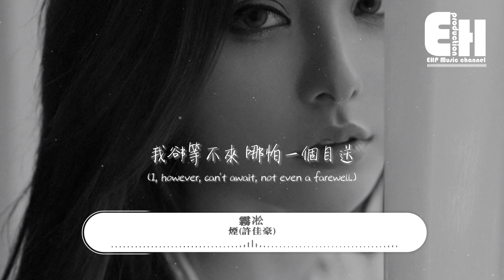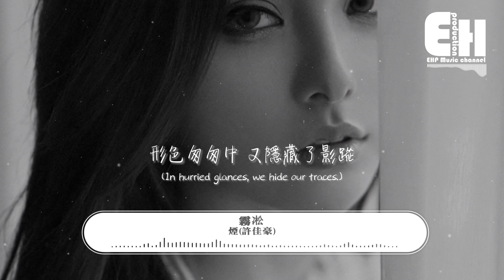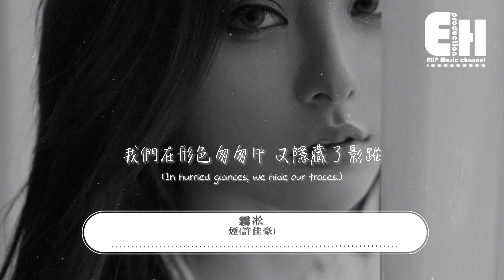煙(許佳豪) - 霧凇『我們在形色匆匆中 又隱藏了影蹤，忘掉過去種種 回到各自時空，打開了孤獨 也不算辜負你給我的冷漠。』【Eng Sub/動態歌詞MV】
演唱：煙(許佳豪)
作詞：葉三離
作曲：葉三離
編曲：卡其漠羅洋
製作人：芮英傑
混音: 任天宇
和聲: 劉海豐
吉他: 大牛

落葉霧凇
看被風吹過的冬
它沒留住夏曾似火的相擁
可它卻能等來
下一個春將雪消融
我卻等不來
哪怕一個目送
好像我們似乎都望著
同一片星空
卻又互相用著陌生來形容
我在你的口中
到底又會是哪一種
終究淹沒在了車水馬龍
我們在形色匆匆中
又隱藏了影蹤
忘掉過去種種
回到各自時空
打開了孤獨
也不算辜負
你給我的冷漠
形色匆匆中
又隱藏了影蹤
忘掉過去種種
回到各自時空
打開了孤獨
也不算辜負
你給我的冷漠
同一片星空
我在你的口中
又隱藏了影蹤
忘掉過去種種
回到各自時空
打開了孤獨
也不算辜負
你給我的冷漠
形色匆匆中
又隱藏了影蹤
忘掉過去種種
回到各自時空
打開了孤獨
也不算辜負
你給我的冷漠
又隱藏了影蹤
忘掉過去種種
回到各自時空
打開了孤獨
也不算辜負
你給我的冷漠
形色匆匆中
又隱藏了影蹤
忘掉過去種種
回到各自時空
打開了孤獨
也不算辜負
你給我的冷漠